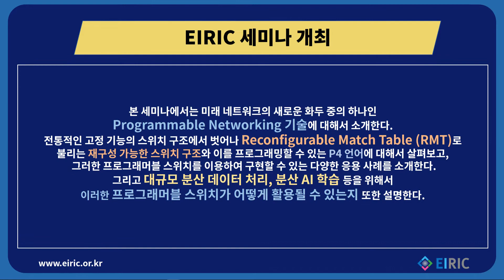EIRIC's Pick (2020/05/18)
1. EIRIC 세미나
∎ 주제:  Towards Programmable and Intelligent Networks
∎ 일시:  2020년 5월 27일 (수) 오후 2시
               실시간 온라인 세미나로 시행
               진행 45분 ￜ 질의응답 15분
∎ 연사:  백상헌 교수(고려대학교 전기전자공학부)

2. 임베디드 소프트웨어 경진대회 개최
∎ 주        관   임베디드소프트웨어ㆍ시스템산업협회
∎ 참가대상   대학(원)생, 초〮중〮고등학생 누구나 참가 가능( 부문별 상이)
∎ 접수방법 공식 홈페이지 통한 온라인 접수
∎ 접수기간   2020년 5월 7일~ 6월 8일

자세한 내용은 에서 확인하실 수 있습니다.